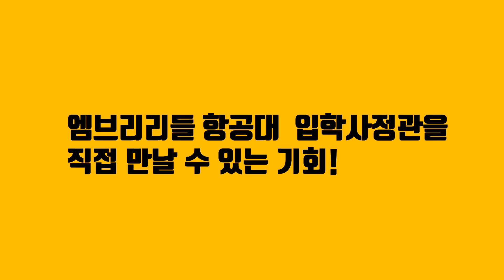미국 명문 항공대 엠브리리들(Embry-Riddle Aeronautical University) 입학사정관과 만나보세요!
엠브리리들 대학교는 '하늘의 하버드'라 불리는 최고의 항공대입니다. 11월에 종로유학원에서 엠브리리들 입학사정관 초청 행사를 진행하니, 미국 항공유학에 관심있으시다면 신청해보세요.

[엠브리리들 입학사정관과의 만남]
- 일시: 11월 8일(목) 오후 2시
- 장소: 종로유학원 강남본점